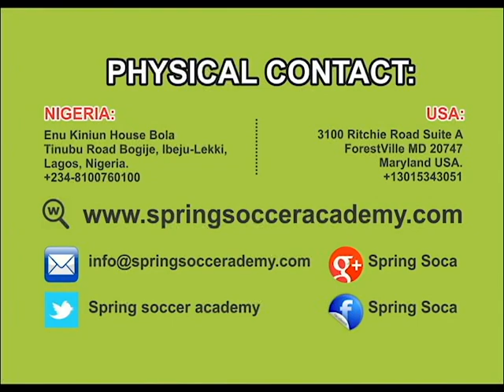Yaba Teach VS Springsoca Queens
Great team for the girls and a must watch vidoe